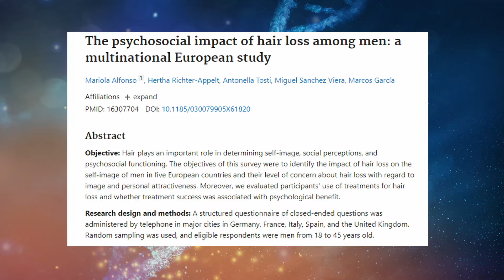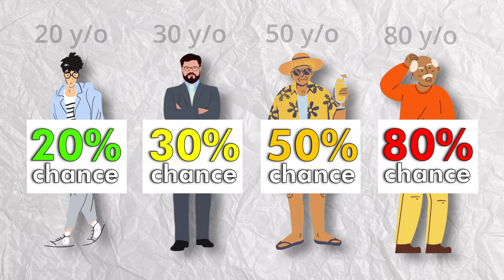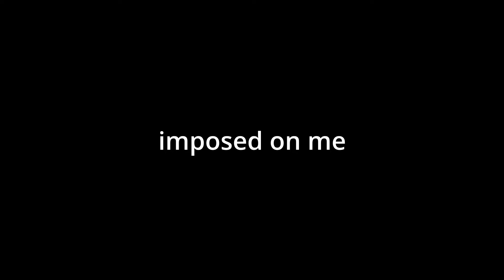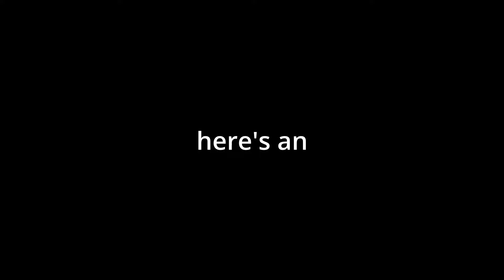Balding is Depressing (This is WHY)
Why does male pattern baldness SUCK?

Kaz Veselka uncovers the reason why so many men have such a hard time with baldness and hair loss. This video also covers the strategies of men who have found acceptance in their fate.